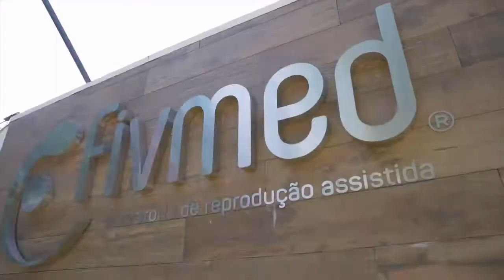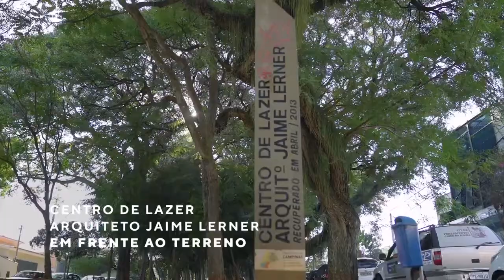Praça Guanabara | RB2 Imobiliária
Praça Guanabara

Apartamentos de 70m² à 90m² com 2 vagas cobertas

More em uma rua tranquila e em frente a uma praça de 7mil m²

É no PRAÇA GUANABARA onde será seu próximo endereço

Qualidade de vida é poder fazer tudo o que você precisa sem tirar o carro da garagem e ainda ter uma praça em frente da sua casa para aproveitar momentos inesquecíveis em família

Os detalhes que fazem a diferença:
- Medição individualizada de água
- Tomadas USB nos dormitórios
- Persianas automatizadas
- Infra para ar condicionado (dreno e carga elétrica)
- Espaço para Delivery
- Wi-fi nas áreas comuns
- 2 elevadores
- App para gestão condominial
- Áreas comuns decoradas e equipadas
- Kits personalização (verificar no ato da compra)

Gostou? Nos avise, para que você tenha acesso as informações do Lançamento em primeira mão! Assim você poderá conquistar seu imóvel com as condições especiais de Pré-lançamento! É só agendar uma conversa com nossos consultores especializados!

RB2 Imobiliária
Você sonha... Nós realizamos!
CRECI 31072-J